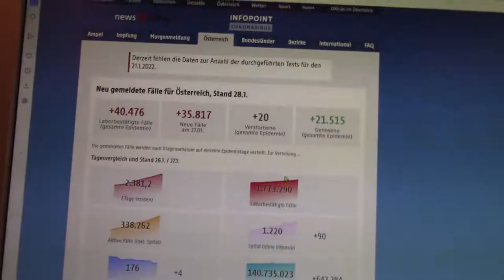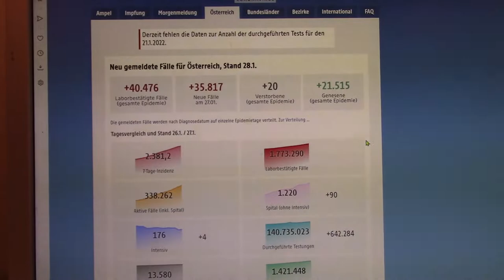NeulengbachVLog 2022-01-28 | heimlich hat sich Eduard eingeschlichen und spricht mit uns | CV-00685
Heute mache ich, was ich schon lange wollte.

00:00:00 hilfe ich singe
00:01:18 blaue Wolken und Titel
00:01:44 es ist wieder Gruppenbetrieb
00:06:13 der Eduard ist da
00:07:28 sehr positiv der Vormittag
00:11:00 die gebackenen Kollegen
00:11:49 die Covid19 Zahlen
00:12:33 liebe Freunde der Blasmusik
00:14:07 vor und zurück